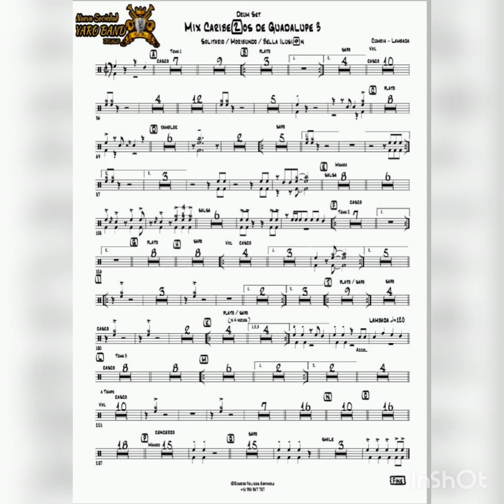MIX CARIBEÑOS DE GUADALUPE 3 - Banda Nueva Sociedad Yaro Band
MIX CARIBEÑOS DE GUADALUPE 3
( SOLITARIO - MORIBUNDO - BELLA ILUSIÓN )

- Partitura Para Banda Completa
- Escuchar con Audifonos

Audio Midi
Arreglista Musical : Ricardo Felices Espinoza
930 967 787